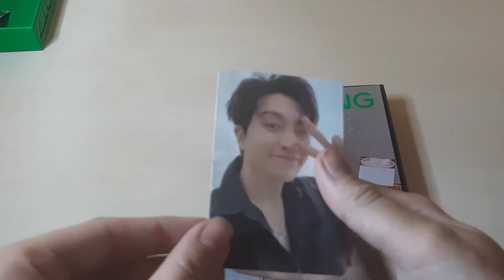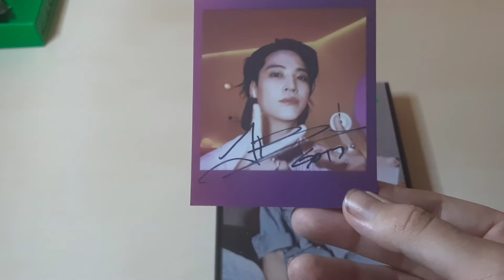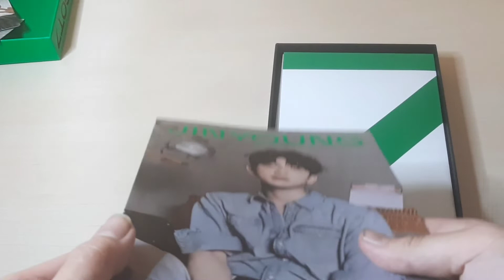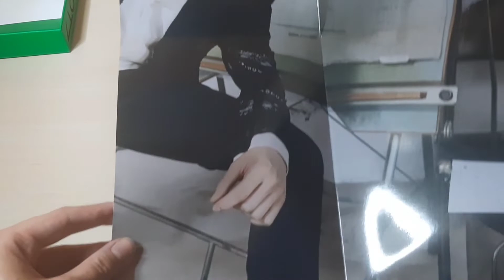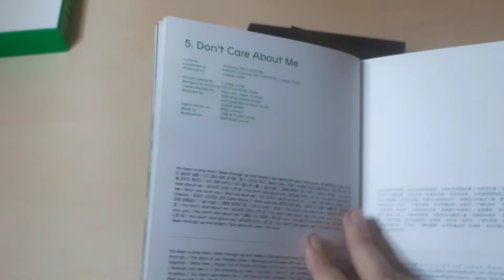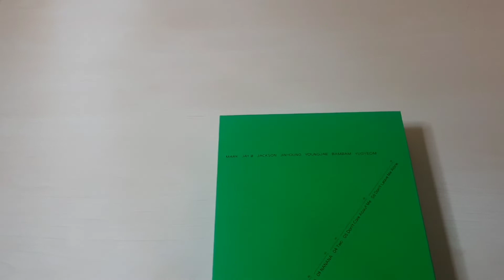♡Unboxing GOT7 갓세븐 12th Mini Album GOT7 (Birthday Haul Part 3)♡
weclkome back,
This is the last part of tje birtday hual.
i hopp you liked it, if you wa,t i can male more in the futre.
FAQ

Name: Maaike
Age:19
Pronouns: she/her
Birthday: 12th of August
MBTI: INFP-T
Race: white
Nationality: Belgian